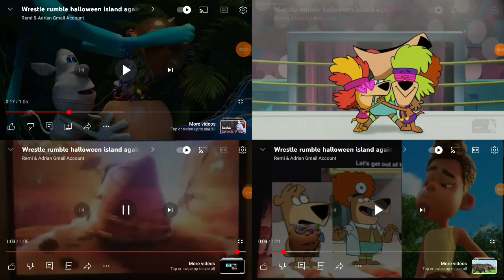the scream contests quadparison 2 wrestle rumble halloween island again